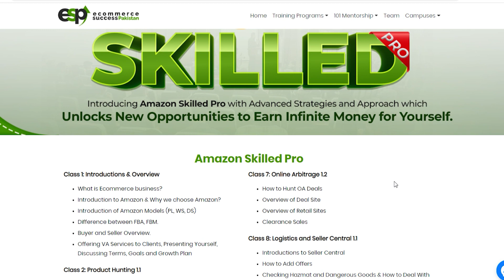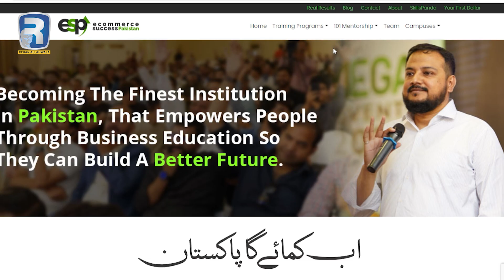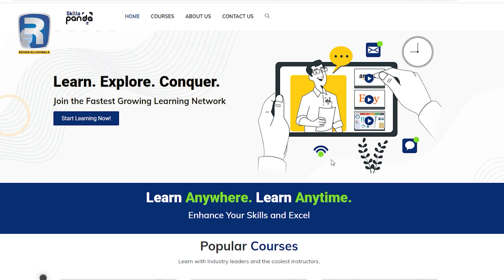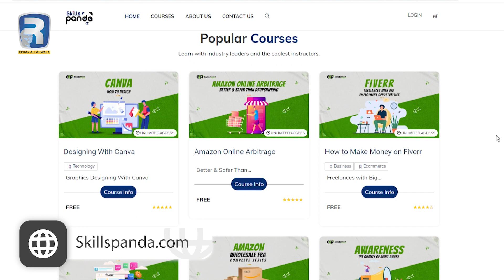Learn Amazon And Etsy Courses With Ecommerce Success Pakistan And Make Money Online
Rehan Allahwala is with Huzaifa Ali CEO & Founder of Ecommerce Success Pakistan (ESP), talking about what courses Ecommerce Success Pakistan is offering.
In this video Huzaifa Ali is talking about his two courses out of five courses
1) Skilled Pro Amazon Virtual Assistant(VA) Course (Duration 2 Months, Course Fees 35000)
2) Etsy Success Camp (Duration 2 Months, Course Fees 35000)
In Skilled Pro Amazon Virtual Assistant(VA) Course students will learn about Ecommerce business, Amazon Models (PL, WS, DS),  Product Hunting, Brand Relationships, Brands Hunting, Online Arbitrage, Fiverr & Upwork and much more in 2 months.
In Etsy Success Camp Course students will learn about Product Research Methods, Etsy Private Label, Deep Product Analysis, Fiverr, Etsy Listing Creation, Sales Campaigns, Eye Listing Optimization(SEO) and much more.

Huzaifa Ali is a Pakistani national with years of experience in eCommerce, Amazon Brand Selling and other International eCommerce Channels and Software Development. Born and raised in Pakistan, he decided to serve Pakistan by sharing his knowledge and helping people build their eCommerce businesses on international markets such as Amazon, Etsy & eBay. He has more than 3 years of experience in the Etsy Business and he encourages every Pakistani female to become an entrepreneur and build a business on Etsy and earn at least 1000$ per month. Other than that, he’s been working on the “Etsy 1000 Project” which says that there should be 1000 partnerships under Etsy and for that he’s been mentoring the Etsy Success Camp for students of Pakistan. Right now, Etsy Success Camp is one of the top/best learning platforms of Etsy.